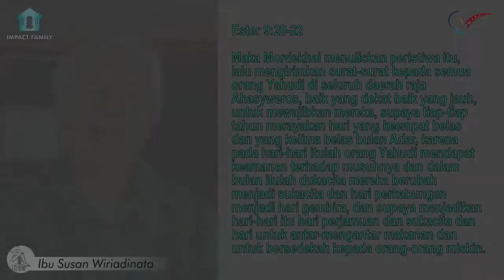Mengucap Syukur dengan Berbagi pada Orang Miskin | Ester 9:20-22 | Impact Family | 06 Oktober 2021